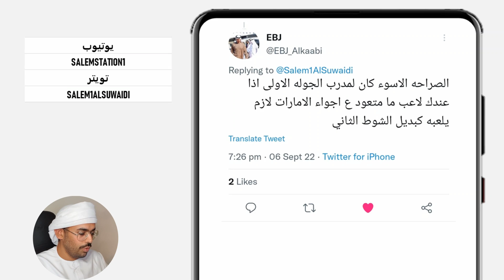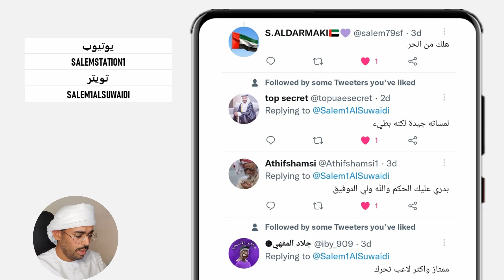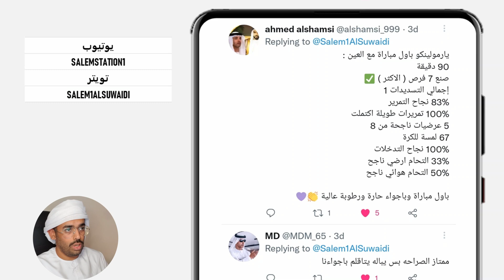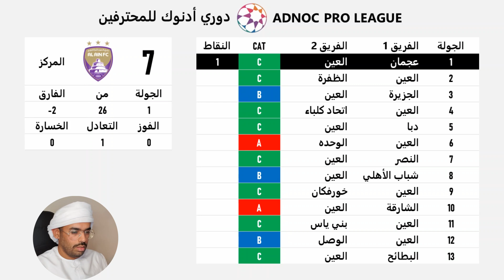Podcast 🎙 العين 🟣 اسباب التعادل لمباراة عجمان وتقييم اللاعبين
بودكاست 🎙 عرض تعليقات وردود افعال وجدول الترتيب وتشكيلة الفريق

 ثريد 🗒️
كتيبة المدرب سيرجي ريبروف والاعتماد على 13 لاعب

صفحتي الشخصية📬
سالم السويدي

صفحات عيناوية 📬
اكشن نيوز

فيديوهات لاعبين 📹

مواقع الكترونية ⚽
الموقع الرسمي لدوري ادنوك للمحترفين